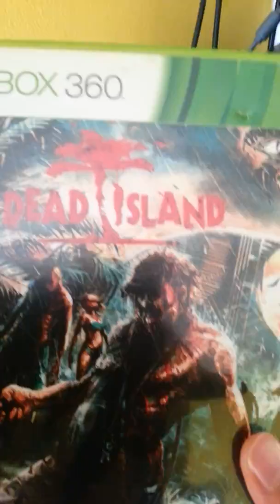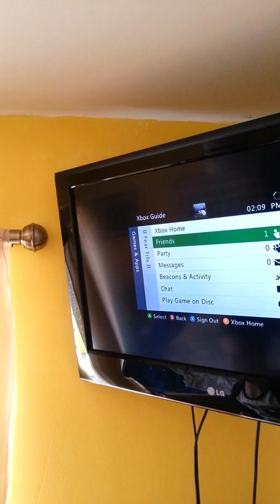Dead island walkthorugh (part1)